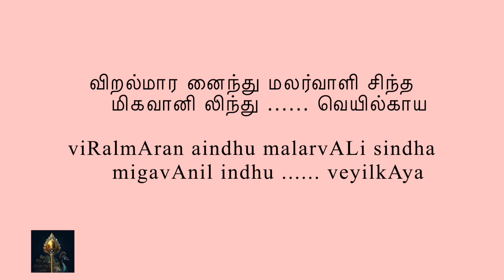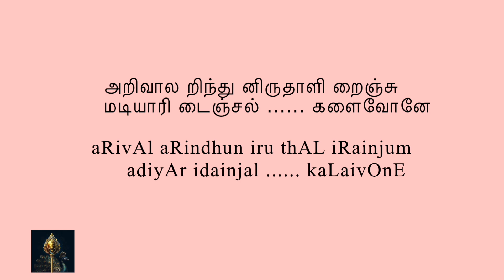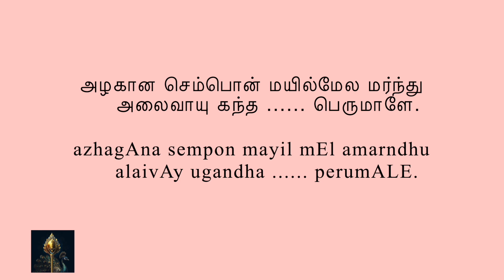Thiruppugazh - viralmAran aindhu | திருப்புகழ் - விறல்மார னைந்து | Jeysri Balaji | Lyrics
Thiruppugazh verses written by Shri. Arunagirinadhar, set to tune by Jeysri Balaji, in Raagam Madhyamaavathi.

Audio Credits
Vocal & Violin : Jeysri Balaji

Jeysri Balaji has been under the tutelage of Sangeetha Kalanidhi Smt. Lalgudi Vijayalakshmi for over 14 years. She has won many music competitions, and has performed many concerts in India, Germany and Switzerland. Jeysri has also performed on various online platforms hosted from different countries. She is a representative of Hinduism at the Department of Social & Inter-religious Engagement in Ludwigsburg, Germany. Besides being a Carnatic vocalist and violinist, she is a grade 6 Western violinist and grade 4 Keyboard player from the Trinity College of London.